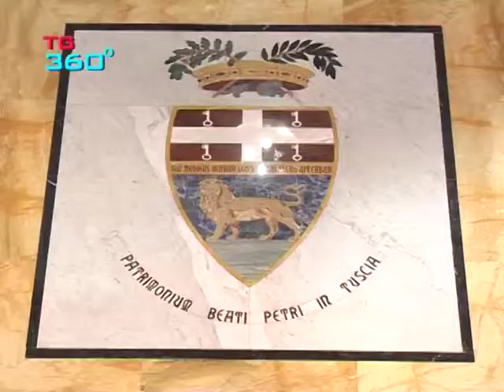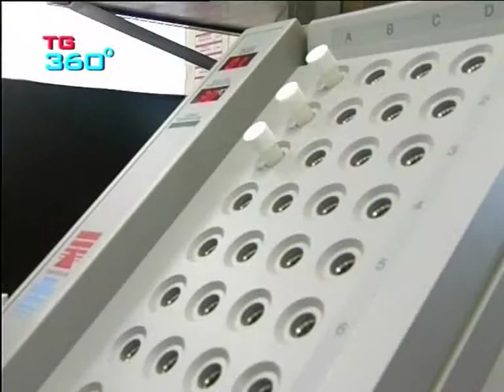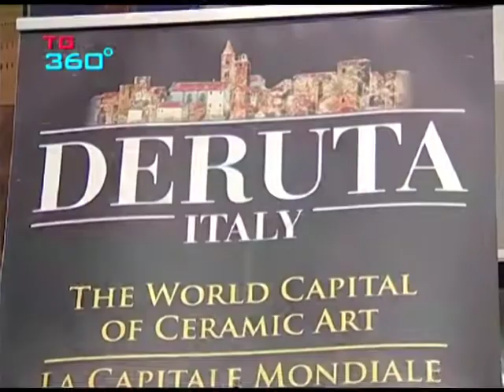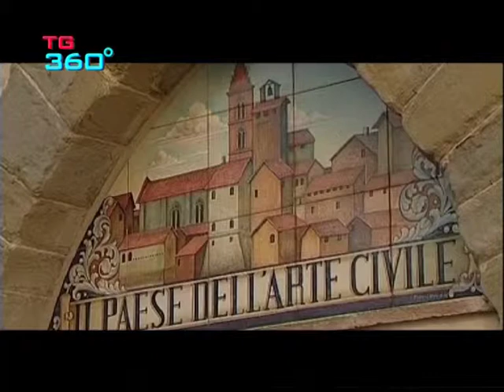TG360 nr.877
edizione del 22 agosto 2014:
consiglio provinciale di viterbo: approvato il bilancio; arcicaccia di viterbo annuncia preapertura al 1 settembre; coldiretti viterbo su quote latte; presentata l'edizione 2014 di magia di un'arte a deruta: intervista sindaco verbena; calendari serie d: viterbese al via a san cesareo.